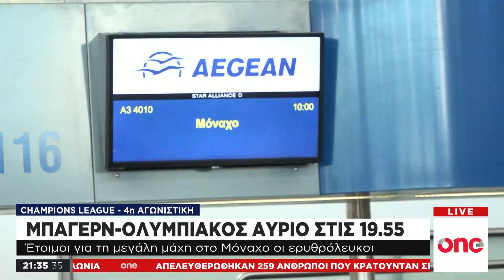Ολυμπιακός: Έτοιμος για το ματς με την Μπάγερν Μονάχου - Η πιθανή 11άδα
Πανέτοιμος είναι ο Ολυμπιακός για την μεγάλη αναμέτρηση της Τετάρτης (6/11/19:55) με την Μπάγερν Μονάχου στη Γερμανία, για την τέταρτη αγωνιστική του Champions League. Το βράδυ της Τρίτης, οι ερυθρόλευκοι, προπονήθηκαν στο «Αλιάνζ Αρίνα», ολοκληρώνοντας έτσι την προετοιμασία τους για το παιχνίδι.

Στη συνέντευξη Τύπου που προηγήθηκε της προπόνησης, ο τεχνικός του Ολυμπιακού, Πέδρο Μαρτίνς και ο αμυντικός Κώστας Τσιμίκας, εξέφρασαν την αισιοδοξία τους για το παιχνίδι, λέγοντας πως οι Πειραιώτες μπορούν να πάρουν θετικό αποτέλεσμα απέναντι στους Βαυαρούς.

Όσον αφορά τα αγωνιστικά πλάνα, αναμένεται να υπάρχουν αρκετές αλλαγές στην 11άδα του Ολυμπιακού, συγκριτικά με τον τελευταίο αγώνα πρωταθλήματος, απέναντι στην Ξάνθη.

Συγκεκριμένα, κάτω από τα δοκάρια θα βρίσκεται ο Σα. Στο δεξί άκρο της άμυνας θα είναι ένας εκ των Τοροσίδη ή Γκασπάρ, στο κέντρο της άμυνας θα βρίσκονται οι Μεριά και Σεμέδο, και αριστερά ο Τσιμίκας. Η τριάδα του άξονα θα αποτελείται από τους Καμαρά, Γκιγκιέρμε και Μπουχαλάκη. Μασούρας και Ποντένσε θα βρίσκονται στα άκρα, ενώ στην κορυφή της επίθεσης θα βρίσκεται ο Γκερέρο.

Υπενθυμίζεται, ότι οι οπαδοί του Ολυμπιακού θα δώσουν δυναμικό παρών στην αναμέτρηση, μια και περισσότεροι από 3.000 θα παρακολουθήσουν δια ζώσης το ματς της αγαπημένης τους ομάδας.